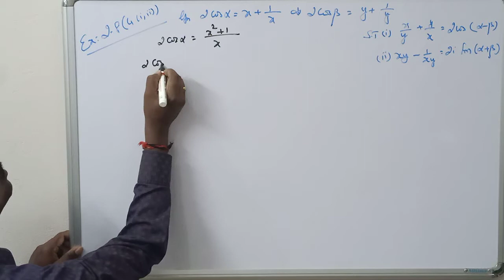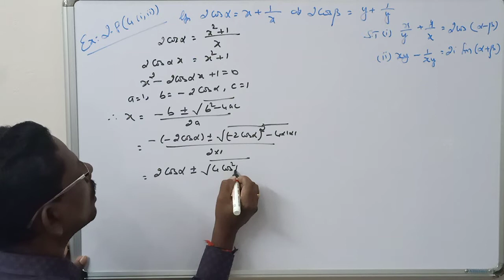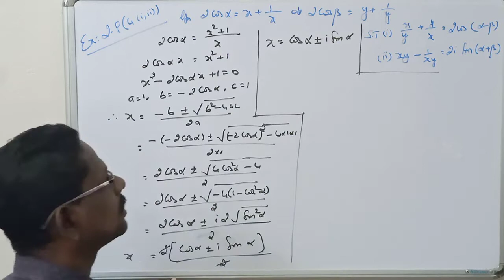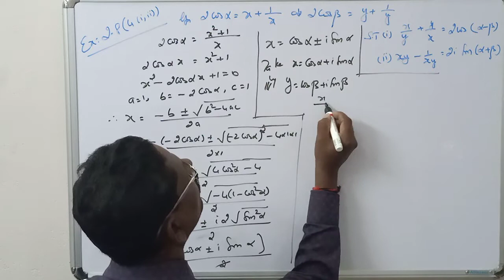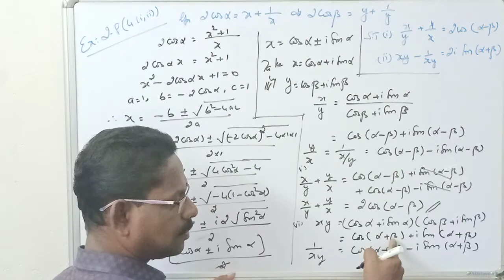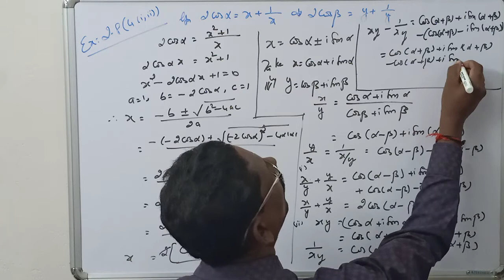STD12||MATHS||EXERCISE: 2.8(4(I,II))||COMPLEX NUMBERS||MERCURY MATHS